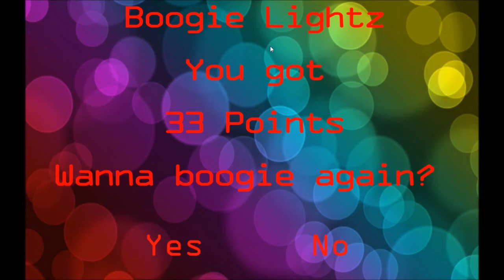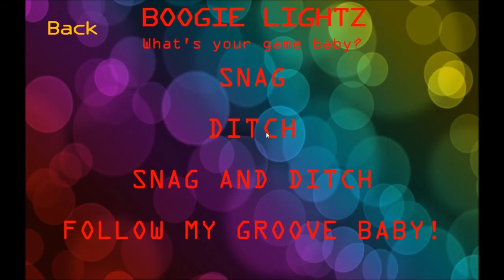Boogie Lights 2 0 Tutorial Country Bumpkin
Now, here's the Country Bumpkin voice giving you `a tutorial for my new Boogie Lightz version. Ooh arr!